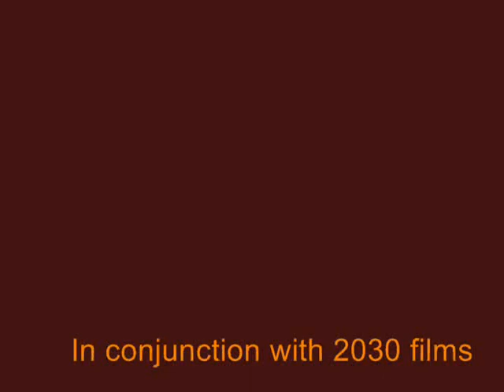Trailer Teaser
GMOD

everybody's favourite engine

Half life 2 and all that junk is owned by source or valve or whateva

Thanks to Dan for his NPC mods and also garrysmod.org